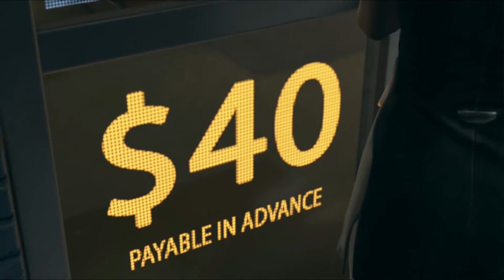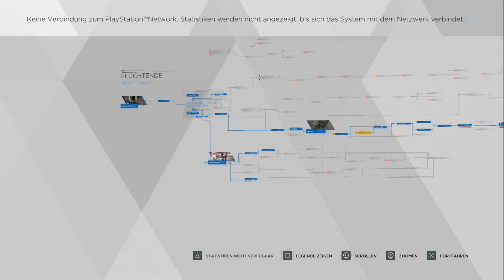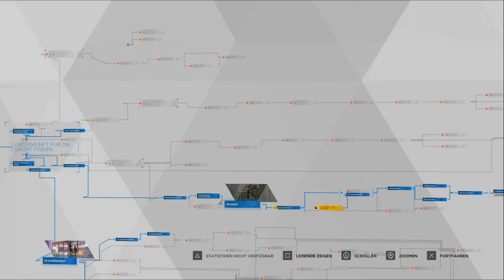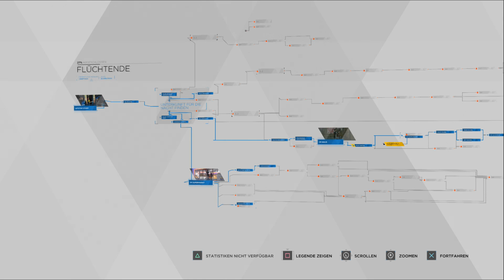DETROIT BECOME HUMAN 👀 007 Ein Unterschlupf für diese Nacht [DEUTSCH]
🤡 Jede Entscheidung hat Konsequenzen

Publisher: Sony
Entwickler: Quantic Dream
Erstveröffentlichung: 25 Mai 2018
Plattformen: Playstation 4